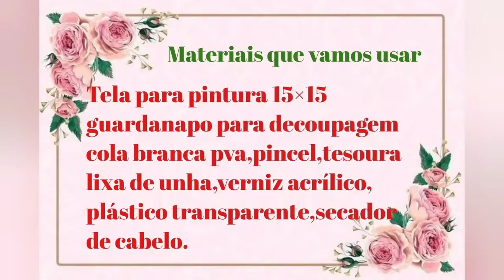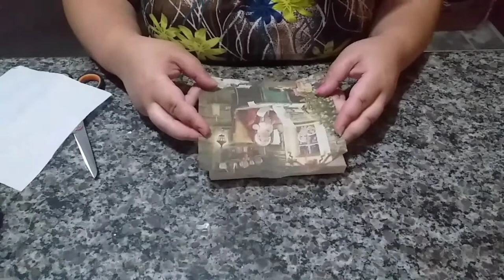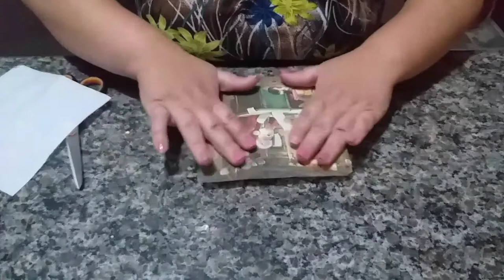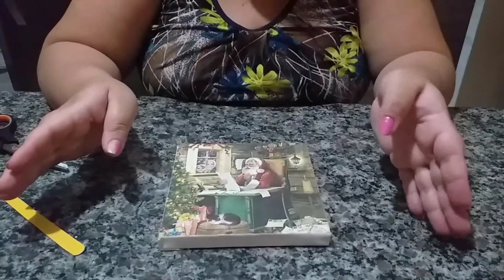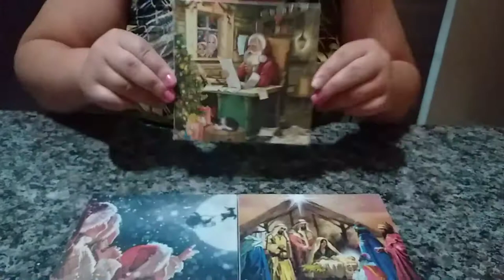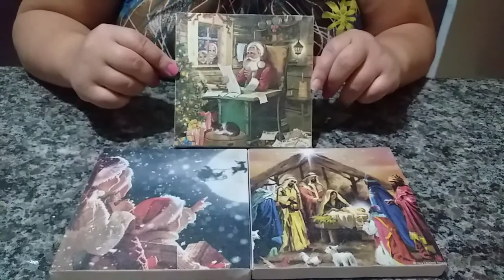Telas decoradas com decoupage,quadrinhos de Natal🌲